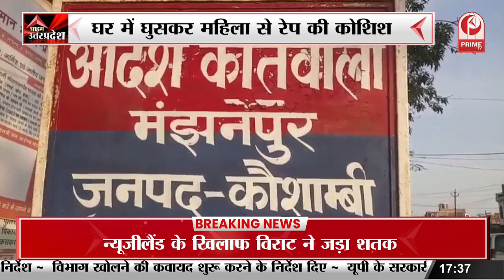Gonda: देवी देवताओं पर Swami Prasad के बयान पर सियासत, Akhilesh Yadav का फूंका गया पुतला | UP News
देवी देवताओं पर Swami Prasad के बयान पर सियासत, Akhilesh Yadav का फूंका गया पुतला